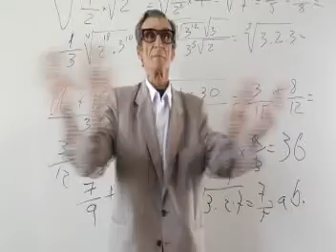Spot Click 28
Spot de Citrus Punch